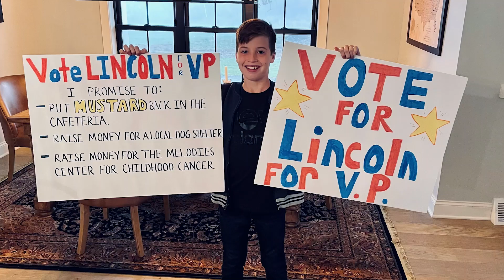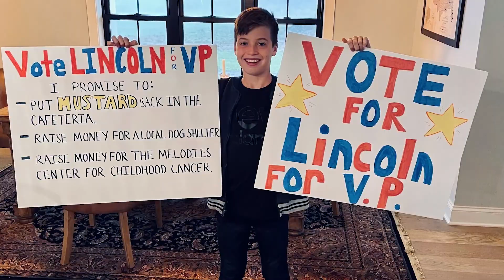For the Love of Mustard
"Mustard deserves its place next to ketchup."

Steven's Elementary fifth grader Lincoln Barclay set out to make good on his VP campaign promise to get mustard back in the cafeteria, but ended up delivering a whole lot more.